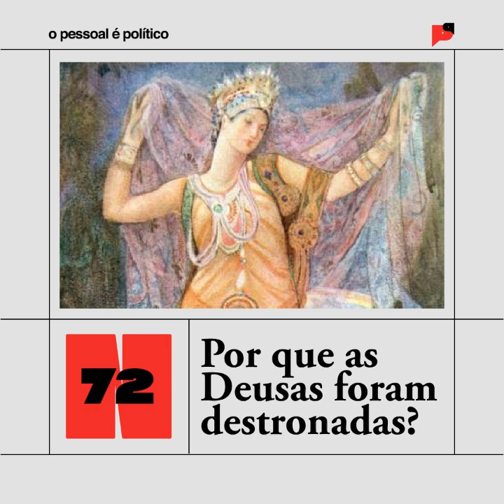#72: Por que as deusas foram destronadas?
No capítulo 7 de “A Criação do Patriarcado” Gerda Lerner fala sobre a mudança religiosa que ocorreu na antiga Mesopotâmia para criar uma sociedade onde mulheres são consideradas inferiores.

Como os homens rebaixaram as deusas para diminuir o valor das mulheres na sociedade?

A autora explora diversos exemplos para explicar esse momento de transição de uma cultura politeísta com deusas femininas para uma cultura monoteísta onde a figura masculina passa a ser venerada.

Para entender as consequências dessa mudança venha ouvir o episódio #72 do “O Pessoal é Político”